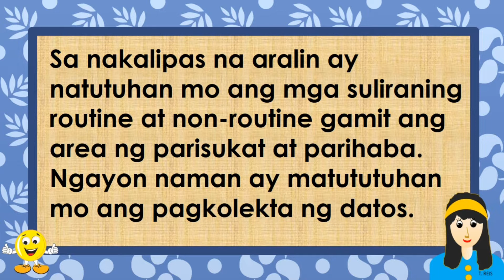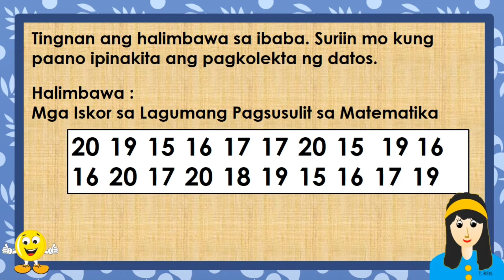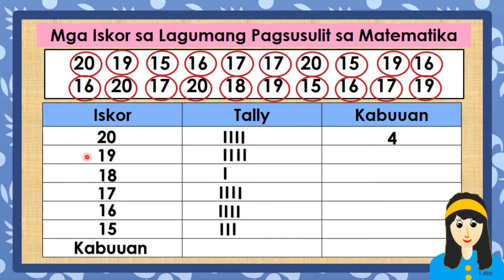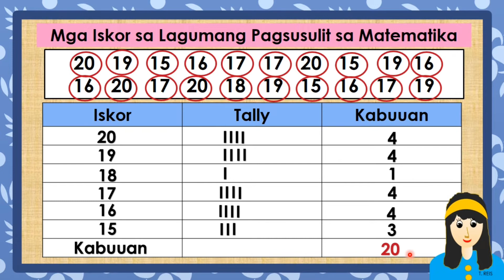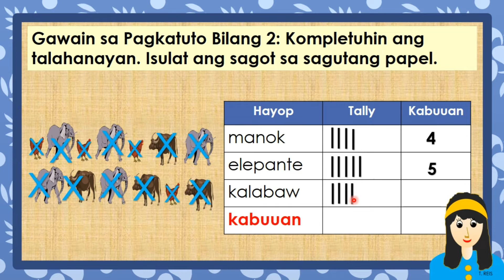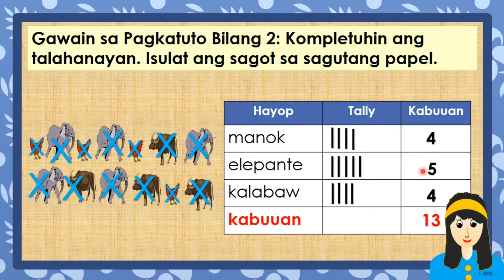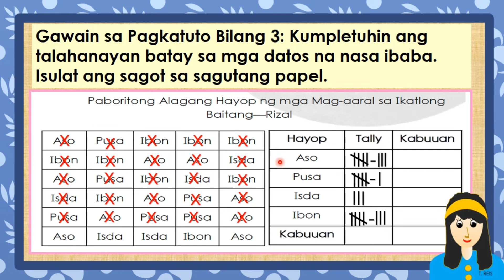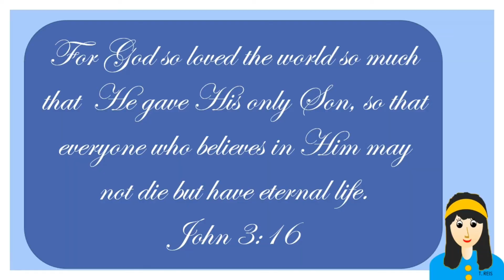PAGKOLEKTA NG DATOS|| MATH 3 Q4 WEEK 6 DAY2